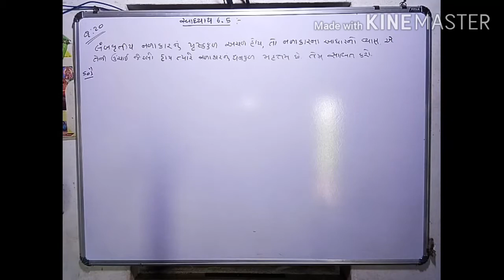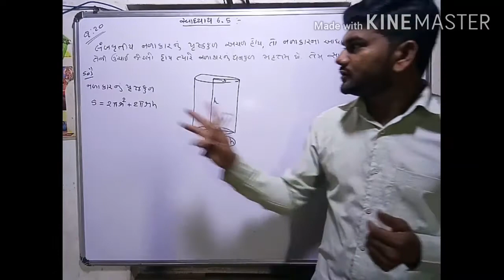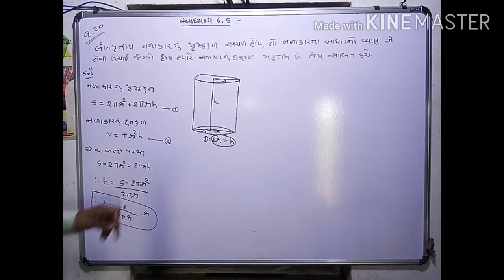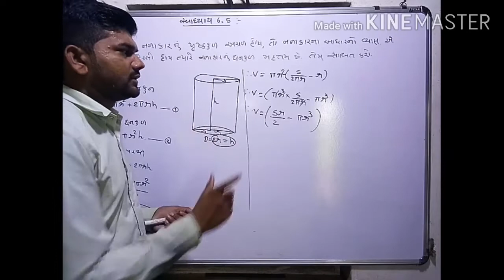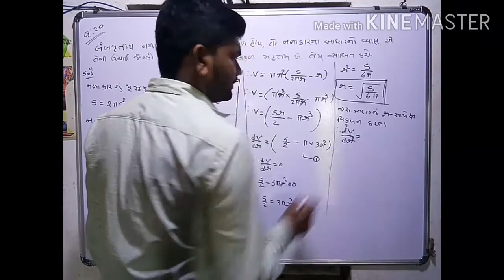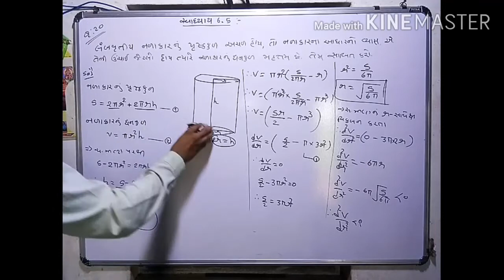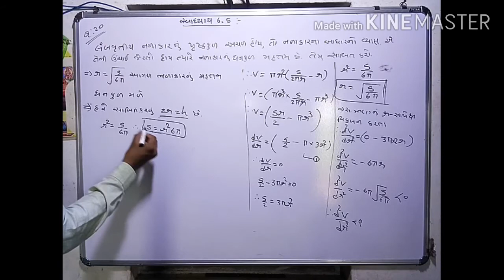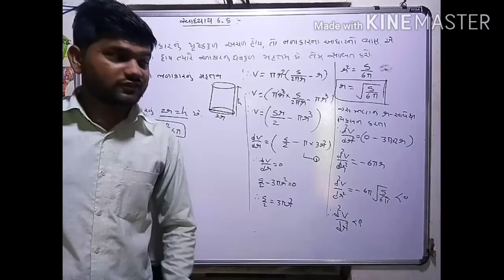12 GM maths cha 6 lac 31 Q(20)